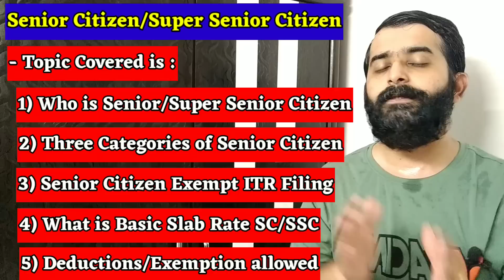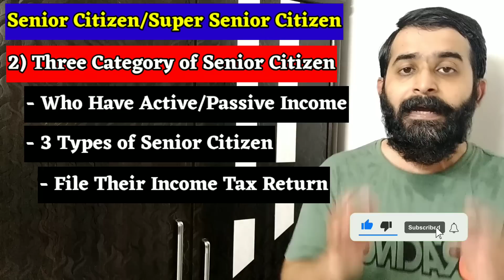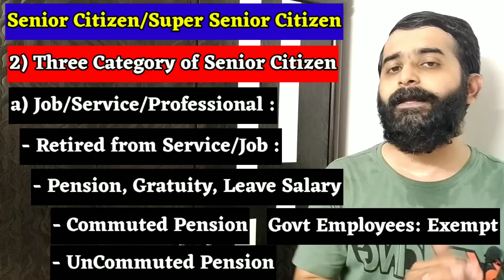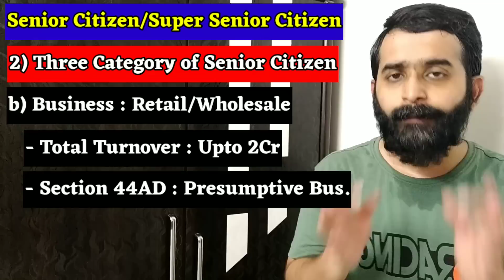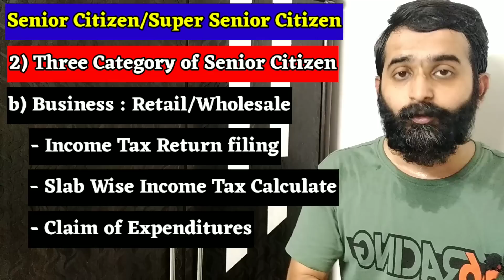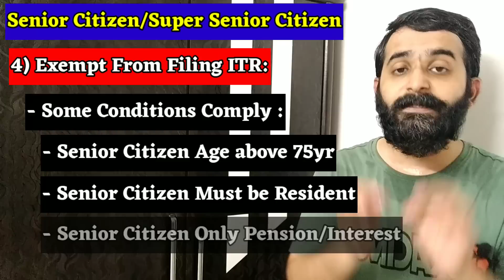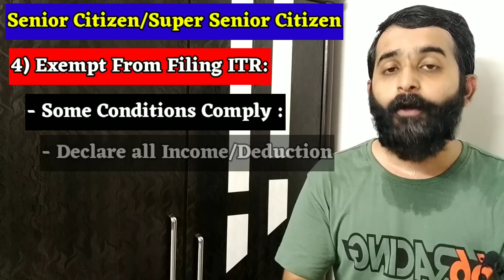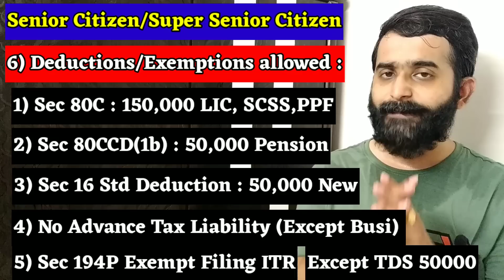Is Senior Citizen Need Not to File Income Tax Return For AY2024-25| 5 Key Benefits of Senior Citizen